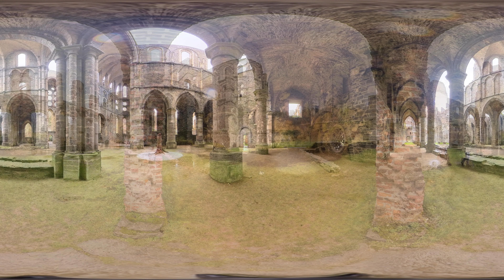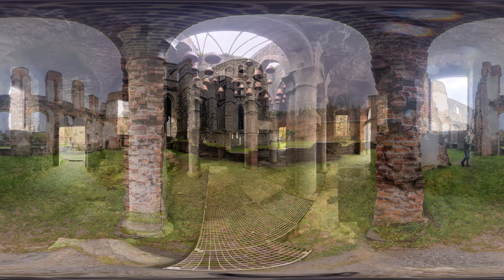Abdij van Villers 360 HDR België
Villers-la-Ville
Film gemaakt aan de hand van 360 graden foto's